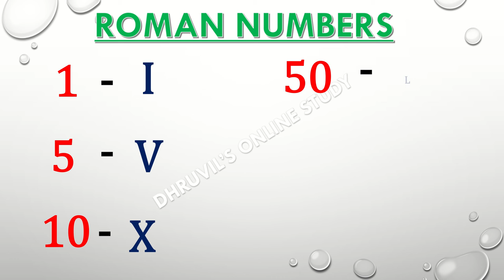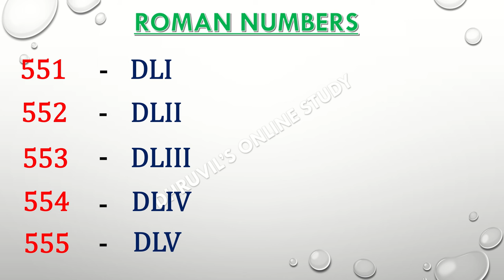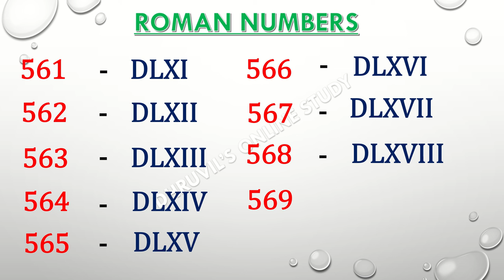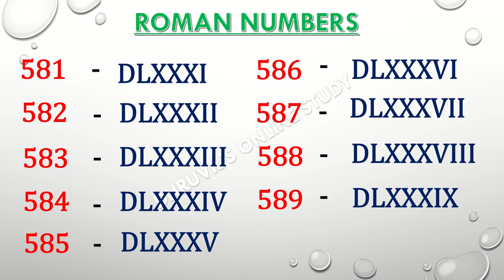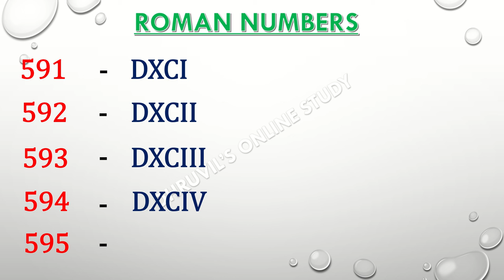Roman Numbers 551 To 600 || Roman Numerals 551 To 600